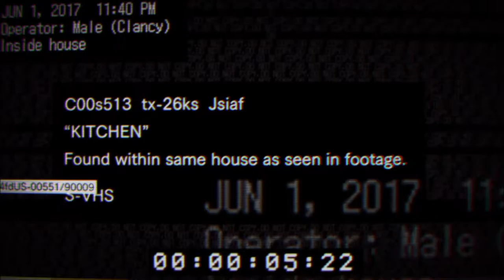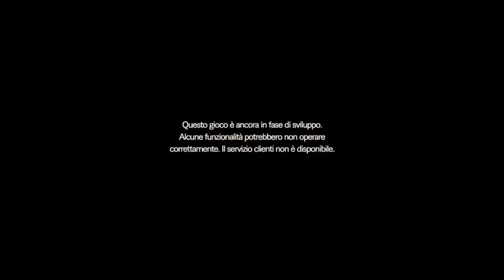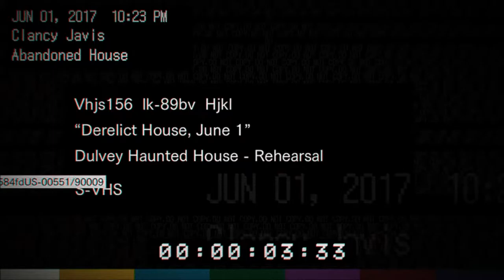Resident Evil 7 - RIVOLUZIONE!